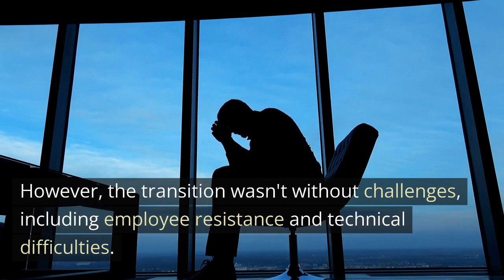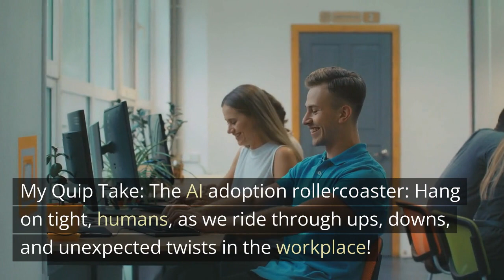AI Adoption: A Tale of Human Workers and the Future of Work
Explore the real-life story of a company that embraced AI and how it affected its human workforce. Discover the challenges, opportunities, and lessons learned from integrating AI into the workplace. Don't miss this insightful journey into the future of work! 🏭🤖💼"